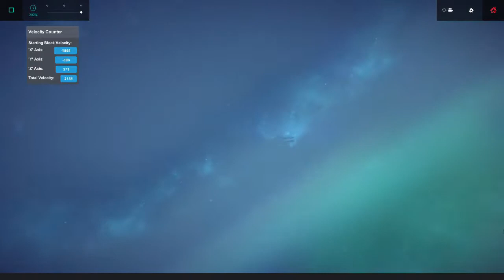Air Racing with the Aeolus - 9298 km/h vanilla plane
Top speed horizontal/level flight:
2583 m/s = 9298.8 km/h = 5778 mph = Mach 7.59

I thought I'd try my hand at air racing, but I didn't have a plane yet. I made an engine first, then built a plane around it.

First run/race isn't sped up, because of camera movements. The other runs are sped up to be realtime (100%).

Times:
Valley of Titans (Vanlombardi): 01:26:46 3rd overall, 1st vanilla
Champion's Canyon (Brammer001, Six): *00:26:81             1st*
Valley of Queens (Shadé):  00:19:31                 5th Overall, 1st vanilla
Valley of Kings (Shadé):     (00:21:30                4th vanilla)
             New VoK time:         00:17:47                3rd vanilla

No gyros (reaction wheels):
ISEV (Shadé):                 00:32:60     3rd overall, 1st vanilla

At 100% speed:
Neo Albion:                    02:37:58
By VermilionBoulderIndividual, Shadé. The best/only time at 100% speed. Best vanilla overall (?)